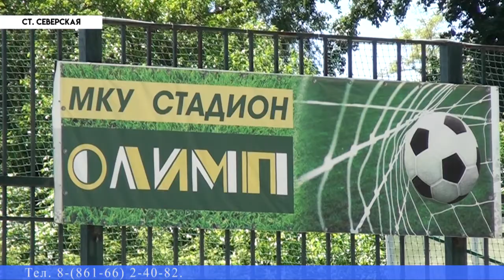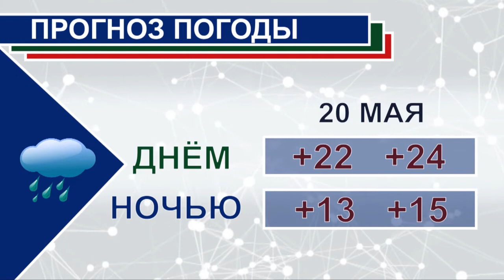НОВОСТИ Северского района - 18 мая 2018